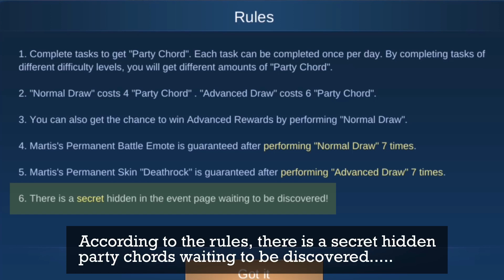PARTY CHORD EVENT IS BACK!! HIDDEN SECRET? | FREE Martis Deathrock Skin - Mobile Legends Bang Bang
This is an event guide video for the latest event in Mobile Legends Martis Music Day collecting Party Chord. In this video, I explained everything you need to know about this new draw event.

The secret hidden spot in the event page waiting to be discovered is located in the rubic cube. Click on the cube to receive 2x Party Chord.

1. Perform Daily tasks to claim 8x Party Chords daily.
2. Click on rubic cube (Hidden secret place) to claim extra 2x Party Chords.
3. Martis Permanent Battle Emote is guaranteed at 7x normal draw.
4. Martis Permanent Deathrock special skin is guaranteed at 7x advanced draw.
5. If you already owned this skin, winning this skin again will turned into 40 rare skin fragments.